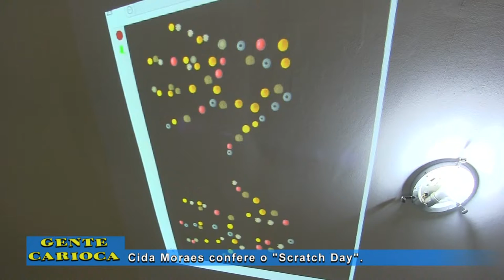Cida Moraes confere o Scratch Day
Scratch Day é um evento inclusivo digital promovido para estudantes da rede pública de ensino no Rio de Janeiro.

O programa de TV Gente Carioca vai ao ar toda sexta-feira meia noite com uma hora de duração pelo canal 6 da Net-Rio - TVC_Rio.

É o programa mais carioca da TV brasileira com apresentação de Cida Moraes e Fernando Reski.